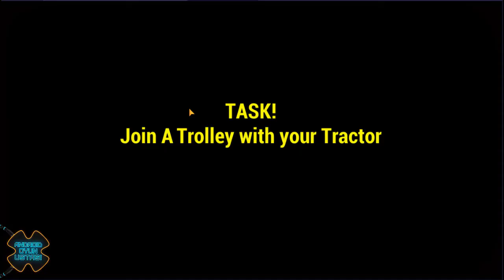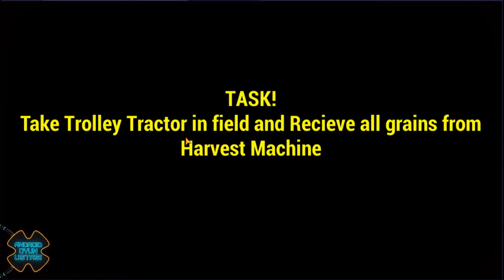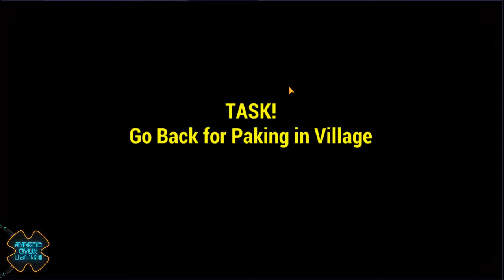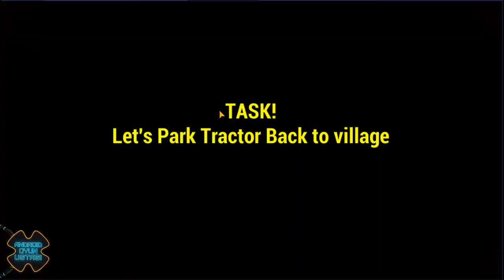New Tractor Trolley Games 2021-Driving Simulator Android Gameplay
ew Tractor Trolley Games 2021-Driving Simulator is new farming game. Use different machines and enjoy super fields. Mega machines is available now. Us tractors and agriculture tools provide real life farming. Real farmer work game is best thrilling experience for the action sports fan. During drive tractor simulator game you may not end up wasting time in searching the required area because just follow the map. As modern farmer first level, you will plantation with new farming tools tractor simulator and each level is different to each other having a wonderful idea. There is no doubt amazing chance to enjoying a village farming simulator experience. Modern drone farming and classic tractor traveling was you never try such fun before. After play grand farming would possibly have competed a number of the opposite games which involve hill stations stop brave turns hill ascent transport duty. Lets drive, farm and transport cargo. Use thresher machines, cultivate machines, tractor trolley and many more other tractor toll.